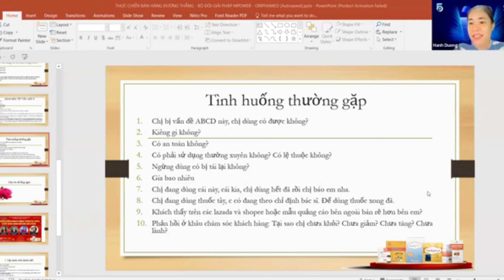BUỔI 3 - GIẢI ĐÁP THẮC MẮC BỘ ĐÔI MPOWER - LACCLEAN GOLD